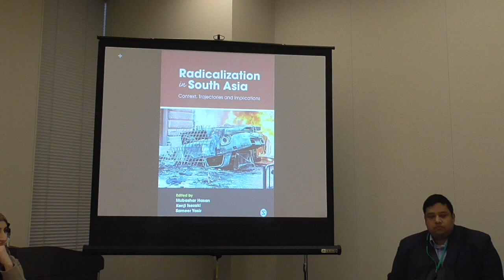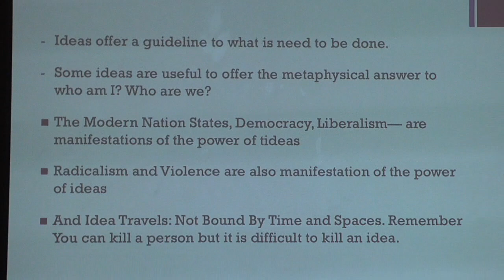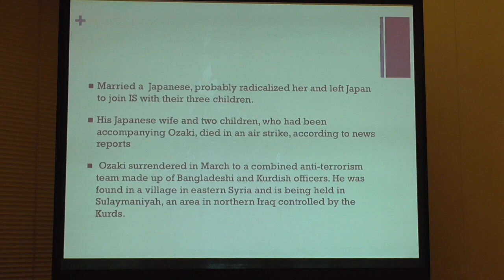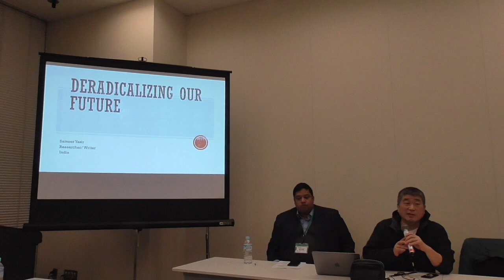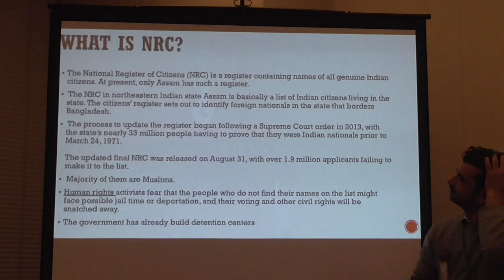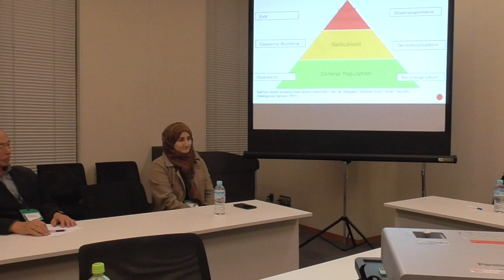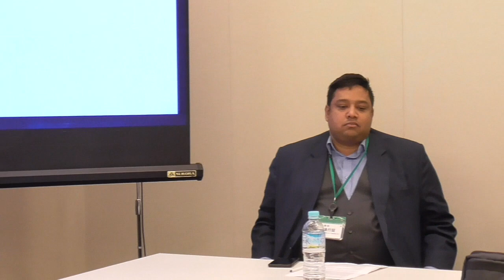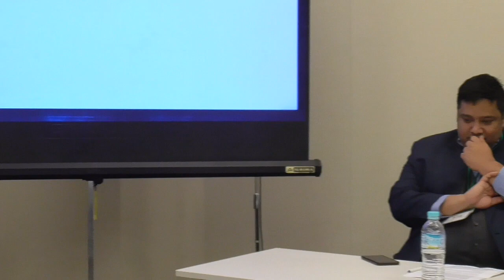20200115 なぜ戦争はなくならないか、どうすればいいのか｜自衛隊を活かす会